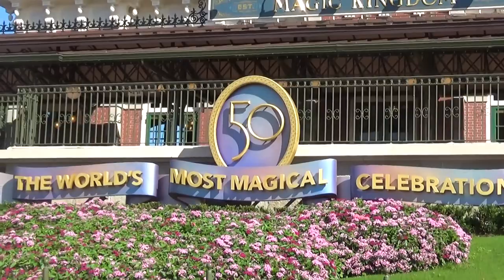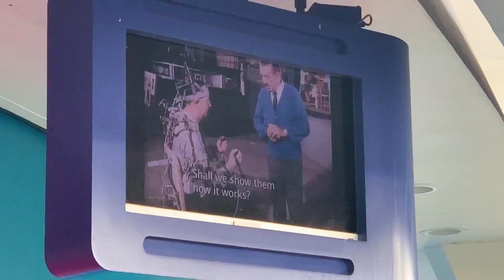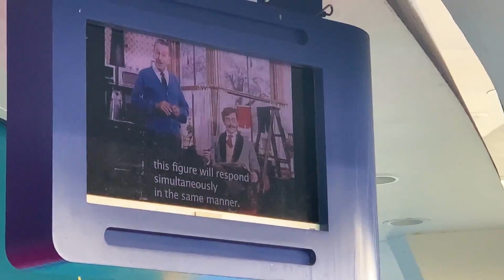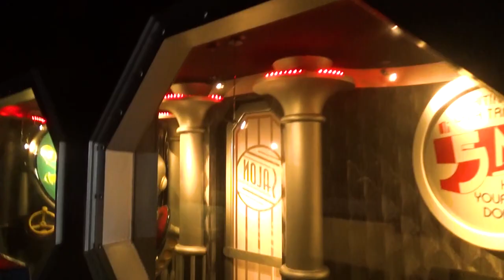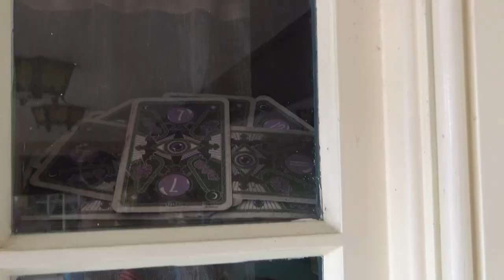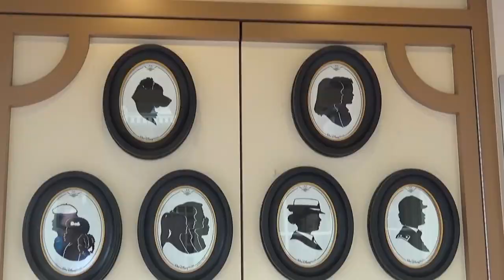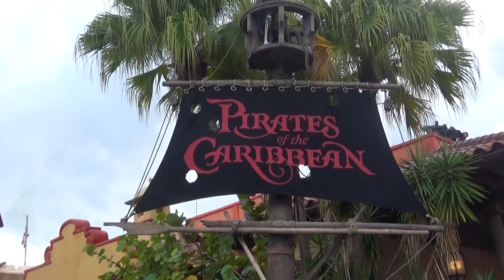Yesterday, Tomorrow, & Fantasy | Alirien Visits Magic Kingdom at Walt Disney World 2021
Today was spent wandering Magic Kingdom: Space Mountain, Carousel of Progress, the PeopleMover, Pirates of the Caribbean, Enchanted Tiki Room, and dinner at Be Our Guest.